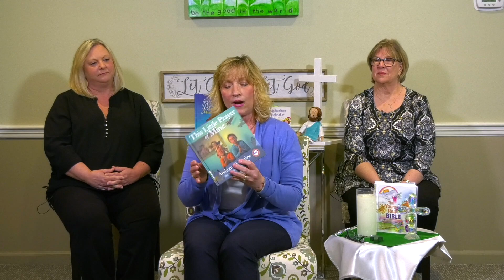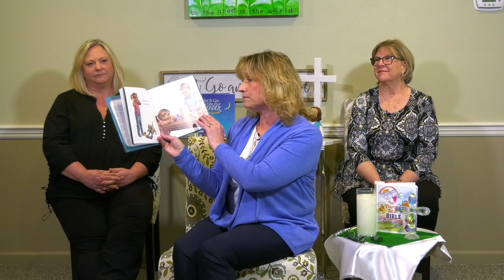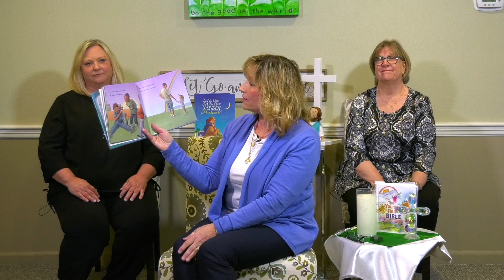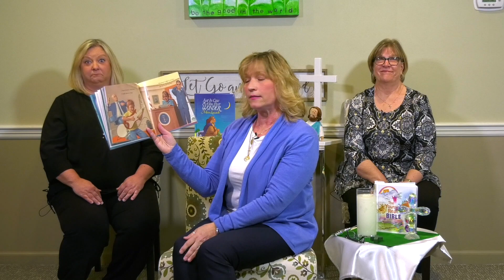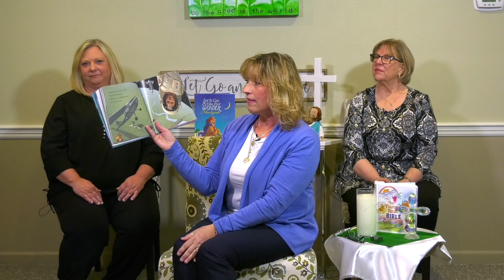Preschool Storytime April 29